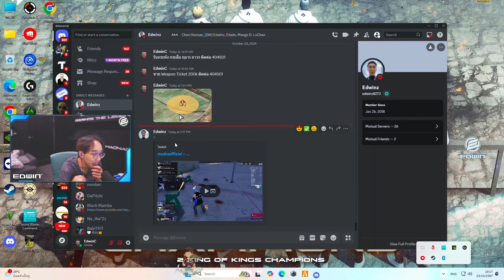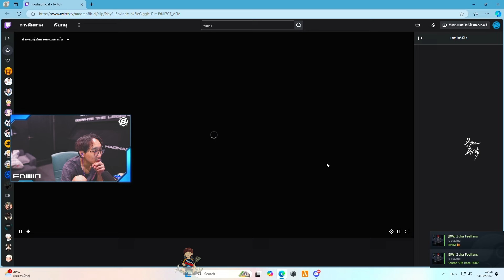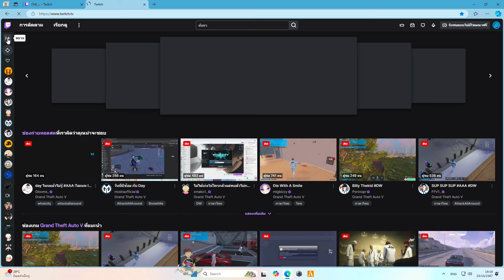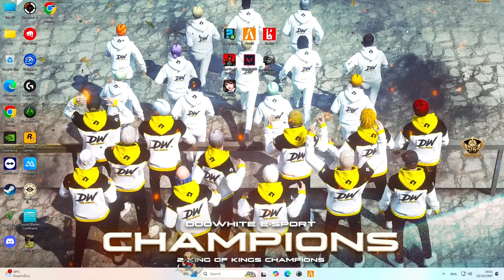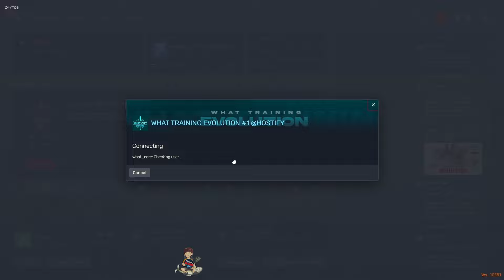เมื่ออาเฉินดูช็อตโทนี่ตี MOS แก๊งที่ MITH ตีเข้าหัว 5 รอบ หัวแข็งแบบยอดมนุษย์ | GTA V | WC3 EP.3648